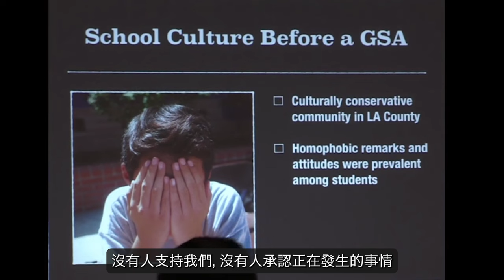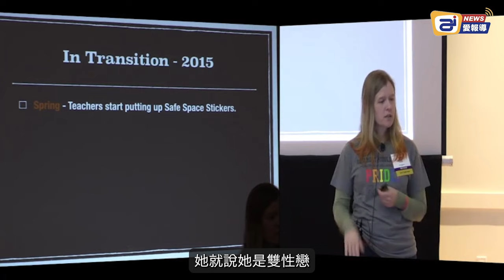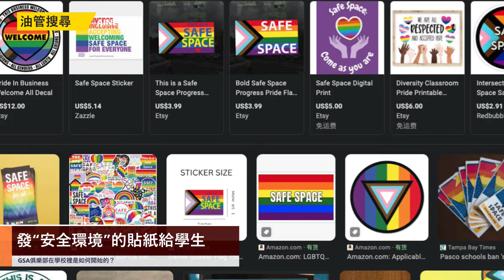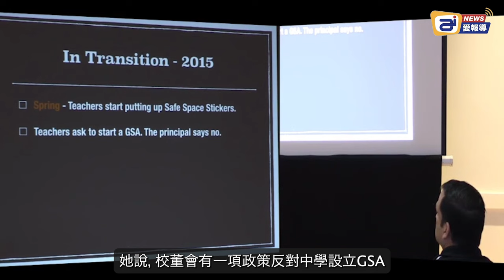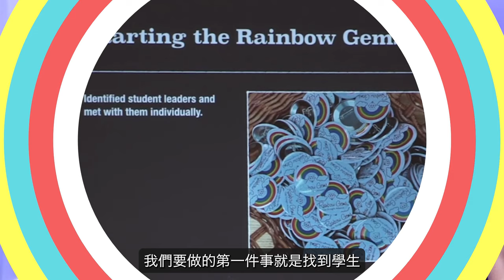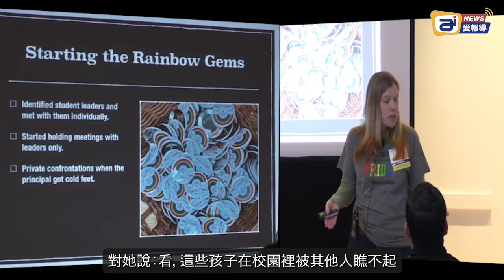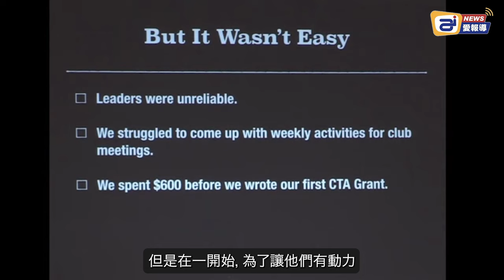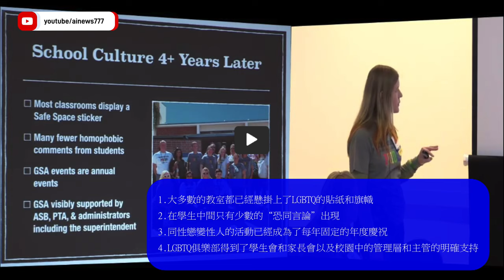教師工會內部培訓視頻曝光： 如何將初中生洗腦成LGBTQ | AI News 愛報導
影片原處:
(教師工會內部培訓視頻)

❤基督徒服裝：
SMSELIFE